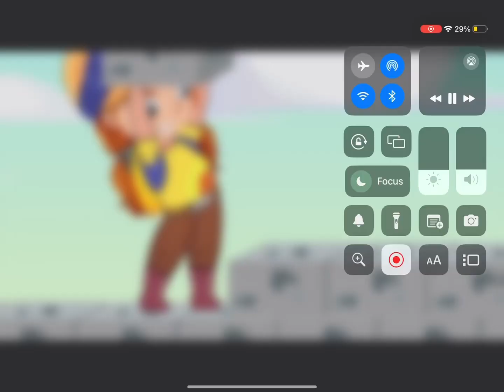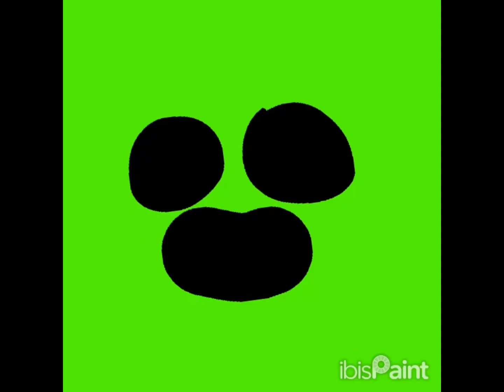BRAWL STARS: the ultimate collab… Sam123, Chaomy & Kirby… (I regret making this)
THE FINALE COUNTDOWN dodododoodododododododododododoodododdodooddodododoodo-
THERES MORE CHAOMY TO EXPLORE!